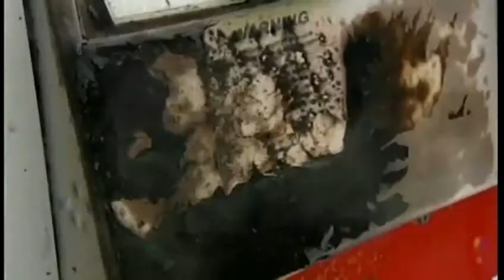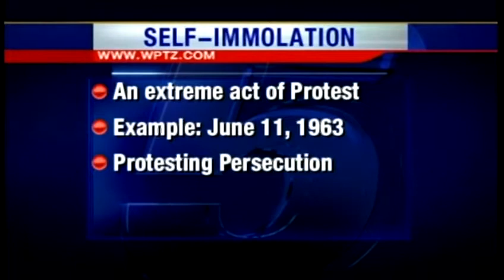Woman dead after lighting self on fire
A woman is dead after dousing herself with gas and setting herself on fire Monday afternoon at a gas station in Burlington.